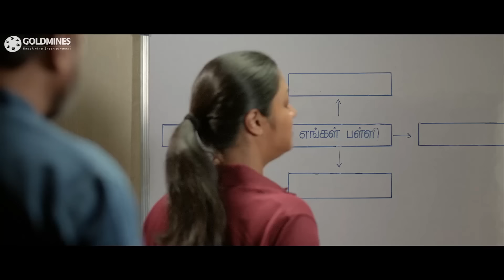सरकारी स्कूल में एडमिशन के लिए २३० के बजाये २५०० रूपये टीचर ने पूछा ज्योतिका से तो वो भड़क गयी